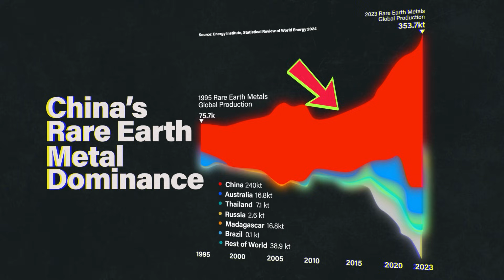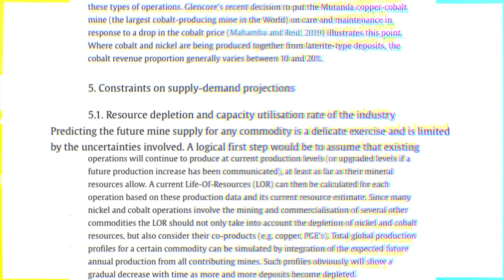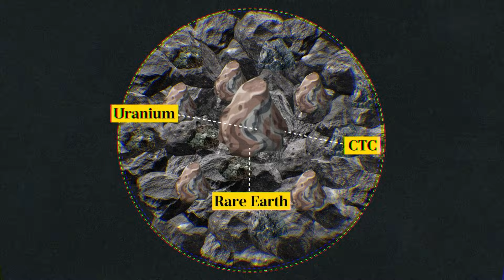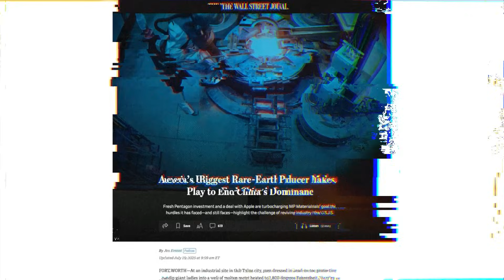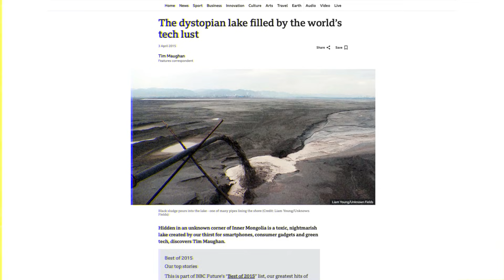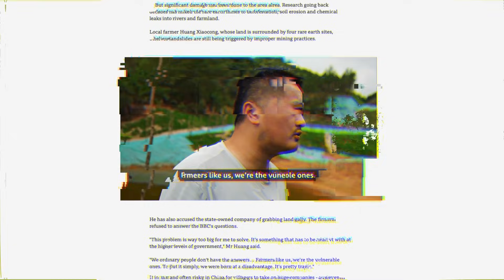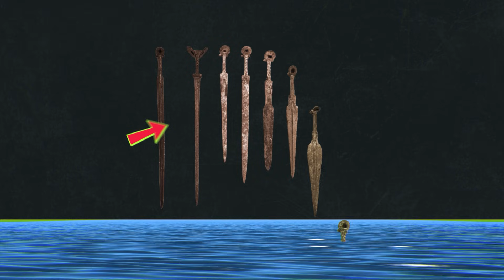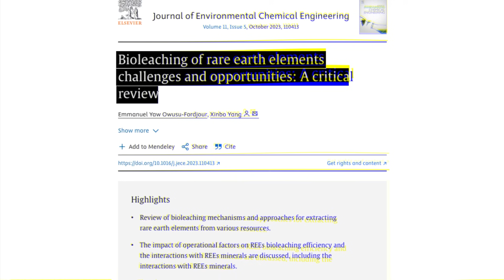What's Behind China's Rare Earth Dominance?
Rare Earth Elements (REEs) are a group of 17 MIGHTY elements. They power some of the most advanced technologies we have ever developed, but at the same time their mining is extremely polluting.

In order to build truly green technologies we will need to find ways to extract these incredible resources with better mining technologies, and while toxic waste waiting in massive tailing ponds captures the attention of headlines often - there is where the BIGGEST opportunity lies too.

Hi, my name is Giota. I am a science and tech journalist who loves to cover the sci-fi like technologies of tomorrow.

If you are trying to tell better science stories - sign up below for some of the best science storytelling lessons ⬇️